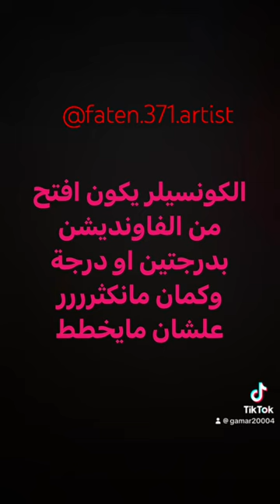بدائل أرخص ممتازة وجودتها عالية